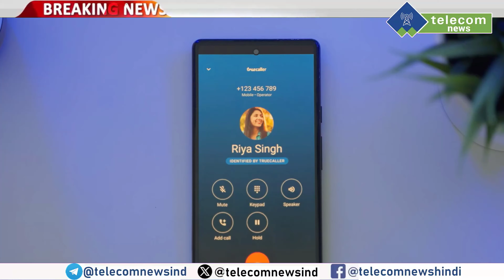Calling Name Presentation (CNAP) Service To Be Started By TRAI | Airtel, Jio & Vi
Calling Name Presentation (CNAP) Service To Be Started By TRAI | Airtel, Jio & Vi. If calls from unknown numbers come repeatedly on your phone or spam calls have troubled you, then you can get rid of it soon. Telecom regulator TRAI has taken a big step to solve this problem.

TRAI has recommended introducing a service in telecom networks to display the name of the caller on the phone screen.

The Telecom Regulatory Authority of India (TRAI) in its recommendation on Friday said that the system of displaying the name of the caller on the mobile phone screen under the 'Calling Name Presentation' (CNAP) supplementary service should be introduced.

However, this service will be provided by all telecom companies only on the request of customers. People who use this service will know who is calling them before receiving the call. Its arrival will help a lot in getting rid of the problem like fake calls.

TELECOM NEWS